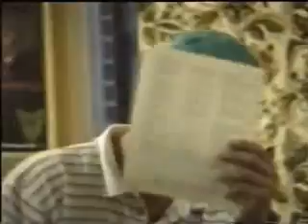Muskett Christmas 1990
The Evening was held at Westwinds, Woodbridge, where the entire family, and others, attended. We then headed to Granddad and Grandmas, for supper.